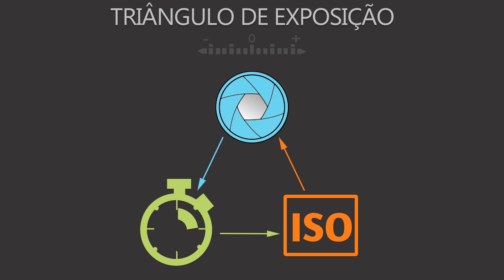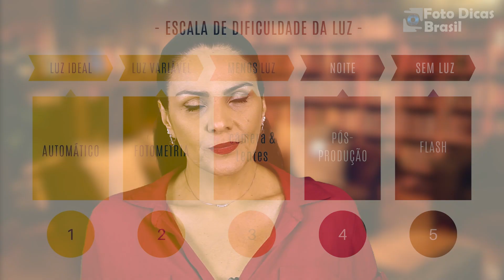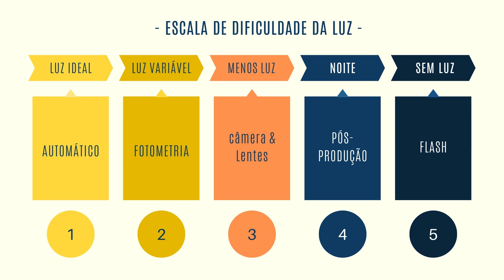É possível Fotografar eventos sem usar o Flash?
Olá Fotógrafo, tudo bem!? Aqui é a Simxer :-)
Vou te contar que tenho visto com frequência a seguinte pergunta: "É possível Fotografar eventos sem usar o Flash?”

Bom, é muito importante pra quem está iniciando na fotografia entender que o Flash nem de longe é um substituto pra fotometria, muito pelo contrário, pode atrapalhar dependendo de quanto você ainda não domina a luz.

Dito isso, precisamos considerar muitas variáveis dentro dessa questão, e por isso eu gravei esta aula pra explicar em detalhes o que dá e o que não dá pra fazer com flash e sem flash!

Um abraço, e Vamos Juntos!
Simxer.

PS: Você já pegou o seu GUIA PRÁTICO DE FOTOGRAFIA?
Então faça o Download no Link abaixo. É Grátis! :-)

CURSOS OFICIAIS
Caso você queira Acelerar o seu aprendizado, se aprofundar mais, e virar meu aluno, recomendo os meus Cursos Online.
São eles:
Curso Online FOTOGRAFE JÁ (Dominar ISO, Velocidade, Abertura)

Curso Online de PRESETS  (15 Aulas em Vídeo, mais 211 Presets)

No link de cada curso você vai ver o conteúdo, a ementa, os bônus que você vai ganhar ao adquirir cada curso, e os valores.

Simxer.